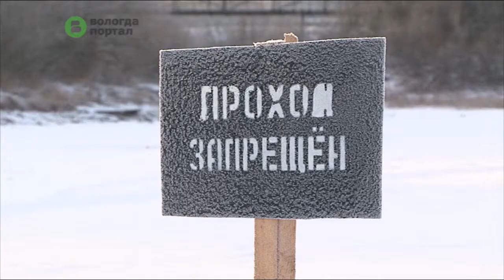Выходить на лед в некоторых местах реки Вологды пока не рекомендуется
Об этом заявили вологодские спасатели. Несмотря на сильные заморозки, на реке еще остаются опасные участки. Специалисты проводят ежедневные рейды – замеряют толщину льда, проводят разъяснительные беседы с рыбаками и людьми, переходящими реку.